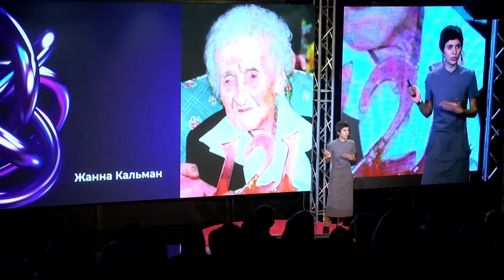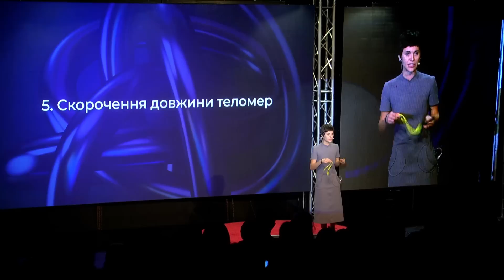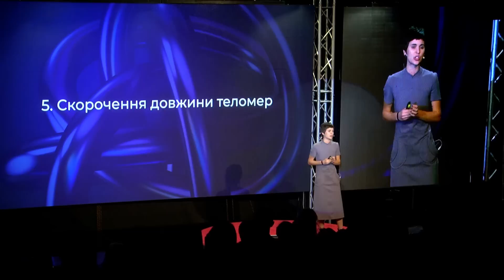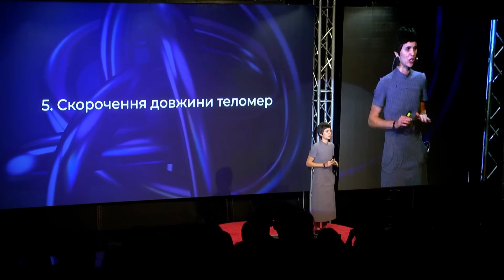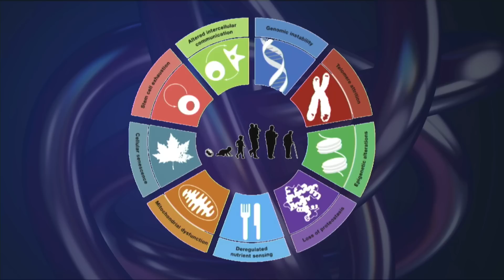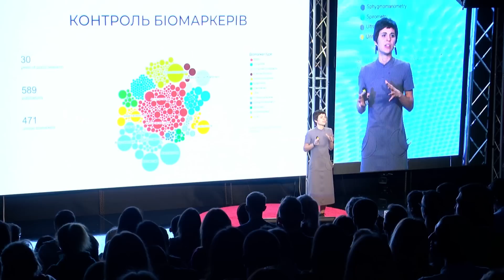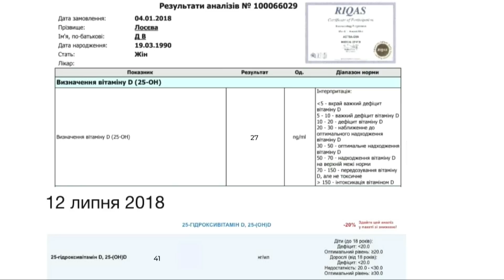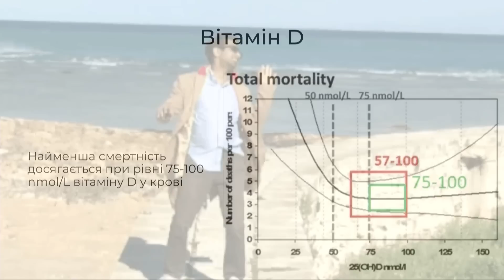Aging is a disease | Daria Loseva | TEDxLviv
Daria will explain why aging is a disease, and what we need to start doing today to reach 120 years.  This talk was given at a TEDx event using the TED conference format but independently organized by a local community.